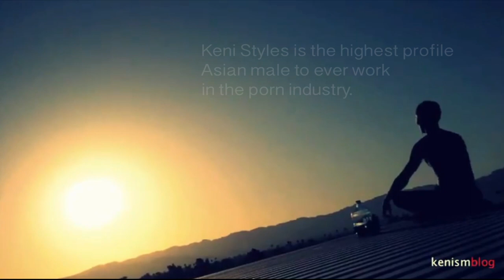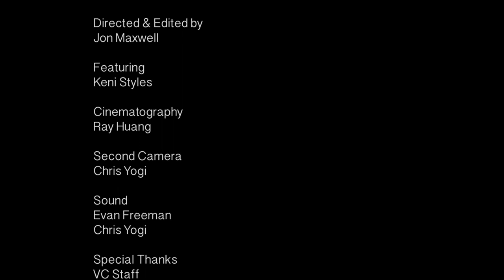Keni Styles Asian Male Porn Star - (Mini Doc)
Produced for the Armed With a Camera fellowship
Directed by: Jon Maxwell
DP: Ray Huang
Second Camera: Chris Yogi
Editor: Jon Maxwell